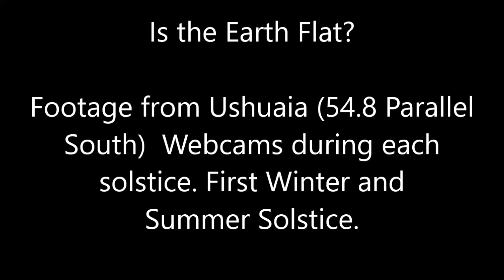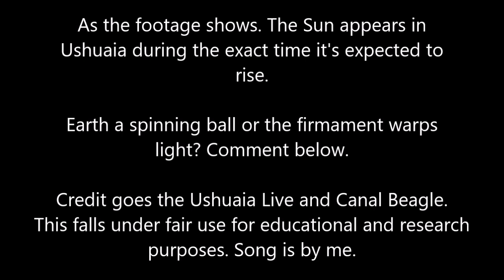Is The Earth Flat? (Ushuaia, Argentina)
Since the Antarctic Treaty prevents us from going below the 60th parallel south without special permission. We at least have civilization close to this area such as Ushuaia that gives us a better understanding on whether Antarctica has a midnight sun or not.